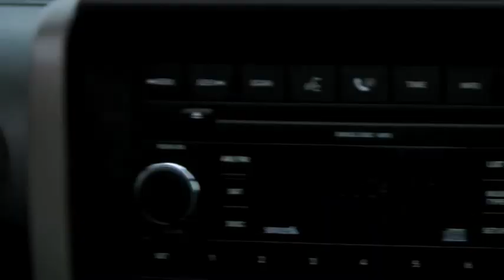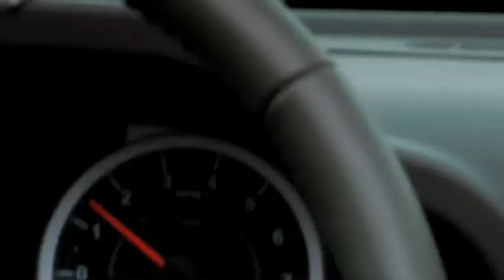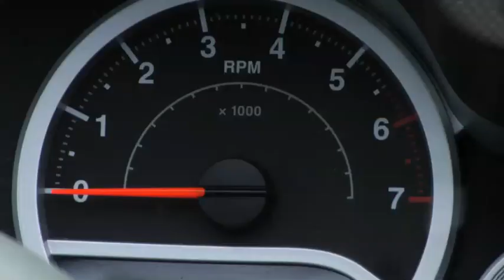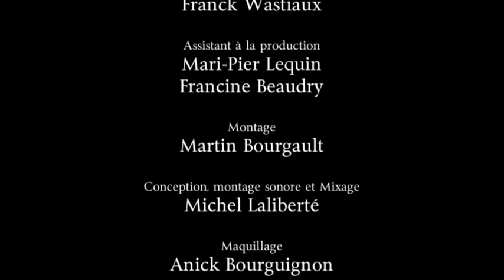Speedway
ALLFILMS Productions Speedway avec David-Alexandre Coiteux, court-métrage, film de Alexandre Dasylva